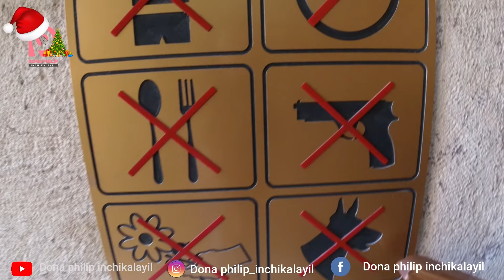Tomb of Virgin Mary in Israel Jerusalem|Rev.Fr. Jacob Manjaly |Dona Philip Inchikalayil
clear talk about Tomb of Virgin Mary

പ്രിയ കൂട്ടുകാരെ ജറുസലേമിൽ  അച്ഛനെ കണ്ടു മുട്ടിയപ്പോൾ ഞാൻ ചോദിച്ച ഒരു ചോദ്യം ആണ് അത് എനിക്കും നിങ്ങൾക്കും കൂടുതൽ വ്യക്തതയും ഉപകാരപ്പെടും ചെയ്യുമെന്ന് വിശ്വസിക്കുന്നു മറ്റു കൂട്ടുകാർക്കും ഷെയർ ചെയ്യുക തെറ്റുണ്ടെങ്കിൽ ക്ഷമിക്കുക
സ്നേഹപൂർവ്വം